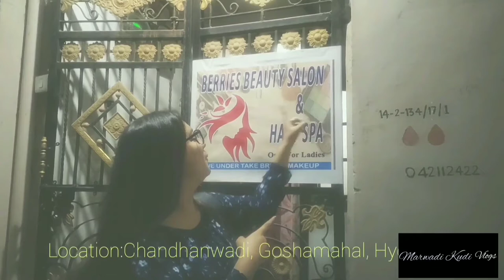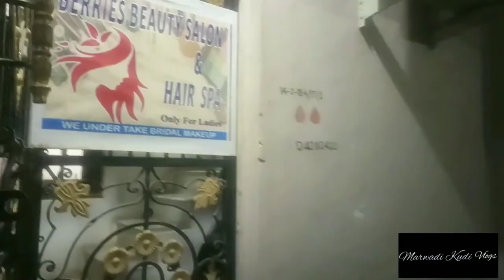HAIR MAKEOVER DAY 💇‍♀️ | Hyderabad | Vyshali Sarda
To all the girls out there in hyderabad,this video gonna help you to find out the location for most affordable make over!! # BERRIES_MAKEOVER!!
Reach out on 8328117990 for appointment & more details. Instagram-@berriesmakeover